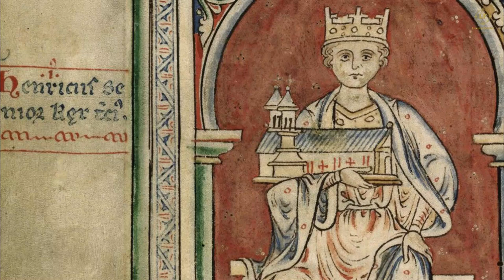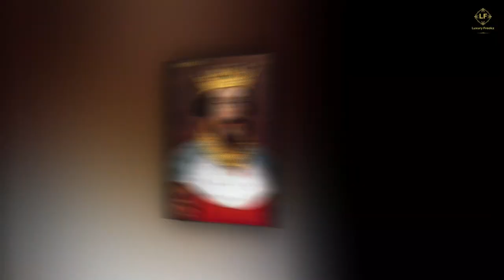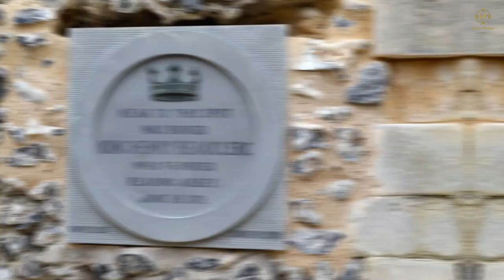King Henry I: The Lamprey Feast That Ended It All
The king who loved eating so much that he died of digestive issues - King Henry I of England

In this video, we'll delve into the fascinating and tragic story of King Henry I of England, who loved food and Lampreys so much that it led to his death. Learn about the historical context, his eating habits, and the possible medical conditions that contributed to his untimely demise. Watch now to discover the truth behind this gluttonous king's love for food.

Chapters
0:00 Intro
0:34 The Youngest Son
1:34 The King of England
2:39 The Duke of Normandy
4:01  The Gluttonous King
5:14 The Legacy of Henry I